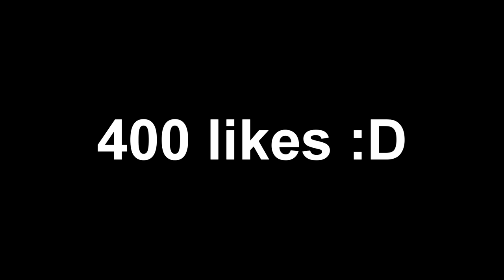FIFA 14 Next-Gen UT | Road to Glory EP9 | WK 2014 (NL)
► 400 likes + check de reacties!
MEER WEERGEVEN